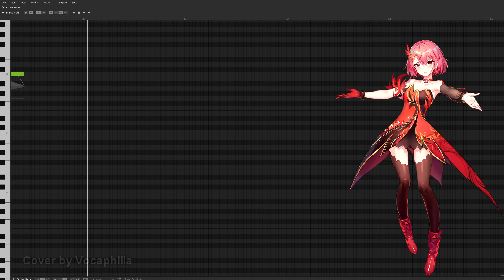【Chiyu_lite】Eye Examination【SynthVカバー】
Testing out Synthesizer V Studio Basic. Also the first time I've ever used a Chinese vocal synth.
Music/lyrics: 40mP
Base UST: UtauReni
Conversion to SVP/tuning/mixing: Vocaphilia